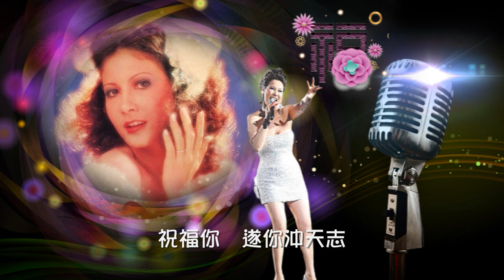甄妮【祝福你 1980】(歌詞MV)(1080p)(作曲：顧嘉煇)(填詞：黃霑)(Jenny Tseng)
演唱：甄妮(Jenny Tseng)
作曲：顧嘉煇
填詞：黃霑
編曲：顧嘉煇

祝福你 在每一天裏
永遠多彩多姿
心坎中 聚滿百般好
長存百般美

祝福你 在你一生裏
永遠充滿歡喜
好開心 共你好知己
時時笑開眉

春風為你吹開滿山花
秋月伴你天空萬里飛
讓夏夜燦爛滲進美夢
冬天冰霜不至

祝福你 遂你沖天志
百尺竿頭高起
一生中 願你每一天
時時笑開眉

衷心祝福你 永遠祝福你
達到真善美